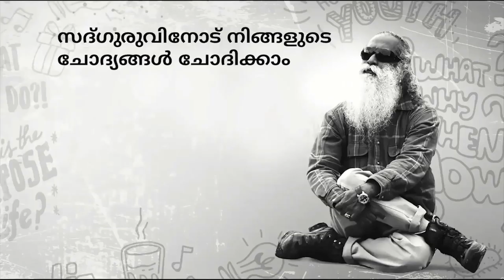സ്ത്രീകള്‍ക്ക് നേരെയുള്ള ലൈംഗീക ആക്രമണങ്ങള്‍ എന്തുകൊണ്ട് കൂടുന്നു? |Why increasing assault cases ?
ബലാത്സംഗം , ലൈംഗികാക്രമണങ്ങൾ  പോലുള്ളവ ചെയ്യാൻ മനുഷ്യരെ പ്രേരിപ്പിക്കുന്നത് എന്താണ്?